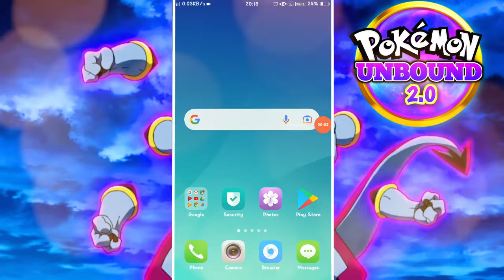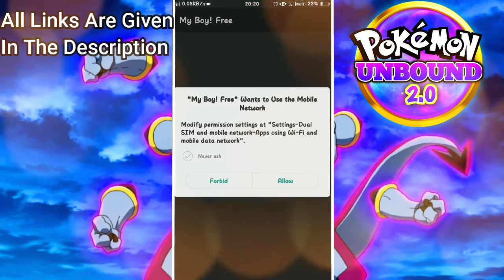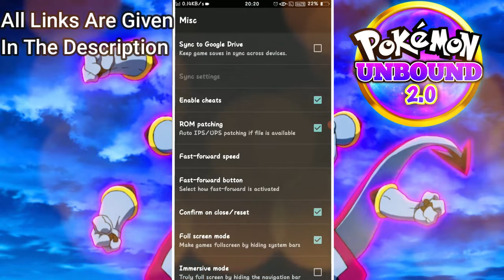How To Download Patch & Play Pokemon Unbound 2.0 In Android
Hello Guys I Am Rishi And Today I Will Show You How To Download Pokemon Unbound In Android.

               (Kauwa Katega)